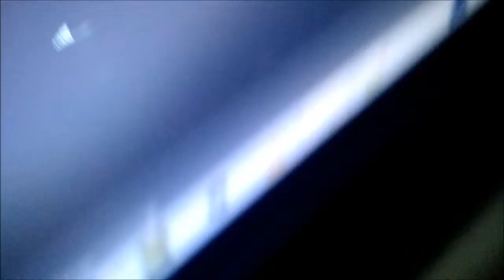Yoyo vlog #16 New shoes!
Rocky

Yoyo

Alex